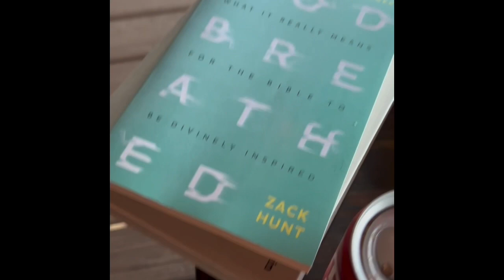What I’m Reading In the Mountains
These are some of the books I’m currently reading on vacation.

The Creative Act
The Final Beast
Blood Meridian

 / freesoundmusic
original video:

 • Blue Gras In Hill...